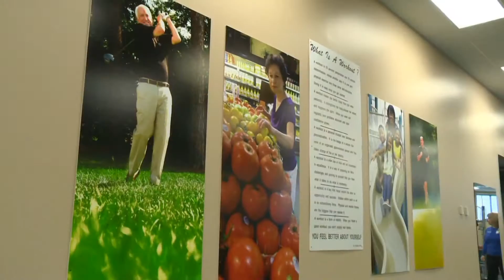Cardiac Rehabilitation at Forrest General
Cardiac rehabilitation at the LiveWell Center in Hattiesburg not only helps patients return to their normal lifestyle, but makes it better than before. Learn more about this service from rehab patient Janice Shanks, and Richard Galloway, M.D.